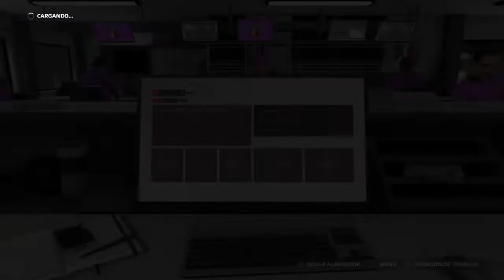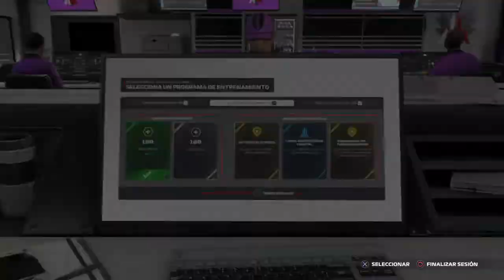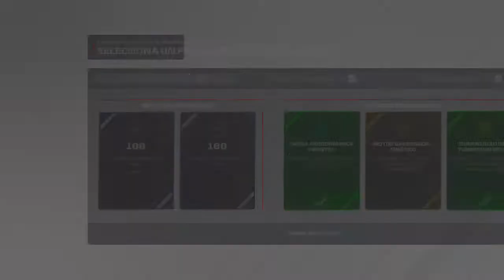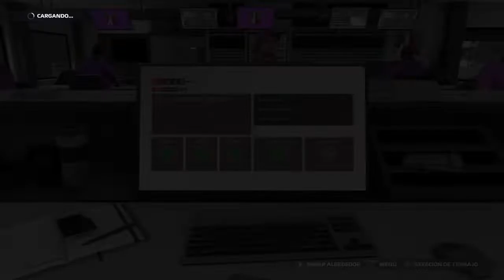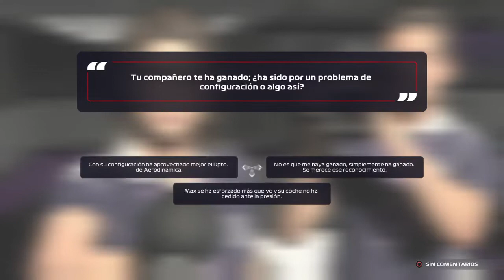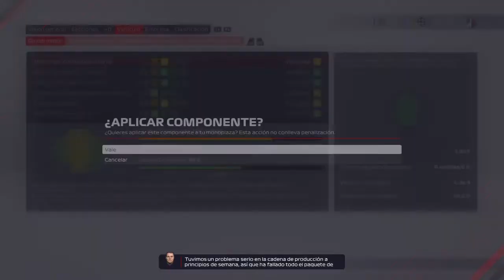F1 2021 TEMPORADA 3 EP 9 HUNGRIA